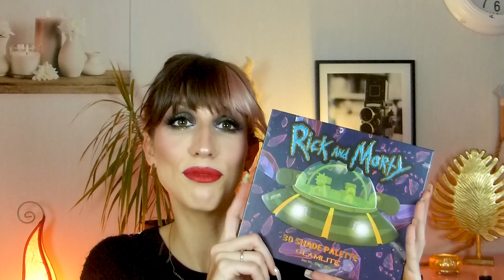BIG HAUL BLACK FRIDAY 1 (Amazon, Haus labs, Beautybay, Kiko, Huda beauty, Revolution, Boozyshop)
Bien le bonjour, ou bonsoir.
Nouvelle vidéo de cette chaîne sur la cosmétique avec moult tutoriels maquillage soins et folies en tout genre. Mais, le tout, VEGAN et CRUELTYFREE!!!

- Jessup Set Pinceaux Maquillages Fard à Paupières 11 pièces Kit Professionnels

-Jessup Pinceaux Maquillages Set 14pcs

-La Sultane de Saba Eau de Parfum Ayurvédique 100 ml

-Triclone skin teck concealer (10 light golden)

-Rich palette

-Liquid blush (bonbon et sorbet)

-Acid hyaluronique sea moss spray hydratant

-Bellamianta luxury tanning (champagne)

-Create your balance contour boost powder blush (01 lively peach)

-Festival glow 3d blush (03 universal mauve)

-Create your balance color boost face bronzer (01 sienna)

-Glow fusion intense highlighter

-Full coverage 2 in 1 fondation and concealer (WB15)

-Glowish soft radiance bronzer (03 tan light)

-BH Cosmetics nude ego face palette (in the buff)

-Blush bomb revolution (savage coral)

-Revolution matte blush cream wand (stripped)

-BH Cosmetics cheek wave powder blusher (carribean sunset)

-XXRevolution Walflower cream blusher (Foxhole lane)

-XXRevolution XXcess blush (quirck)

-Willy wonka x the chocolate factory blush

-XXRevolution XXBronze matte bronzer (chaos)

-BHCosmetics Summer heat cream bronzer (Medium to tan)

-XXRevolution Bronze skin cream bronzer (Candid)

-XXRevolution XXPosure highlighter (disclosure)

-Revolution restore rehab coconut fixing spray

-Revolution TammiX EyeshadowPalette

-Revolutionary noir set parfum et brume parfumé

- Watermellon exfoliating face scrub Boozyshop

-Revolution pro glow edit cream bronzer (medium bronze)

-Revolution bright light face glow (gleam light)

- Catrice soft glam filter fluide gloow booster  (fair light)

-Catrice melted sun cream bronzer (20 beach babe)

-Catrice Magic shaper contour and glow stick (medium)

-Boozyshop Disposable Curling Mascara Wands 10 pc

-Maxi Bronzing Powder (020 Medium Bronze)

-Glamlite x Rick and Morty 30 Shade Palette